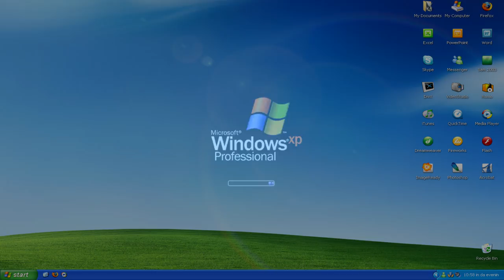Woah.exe Has Stopped Working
Additional Information: